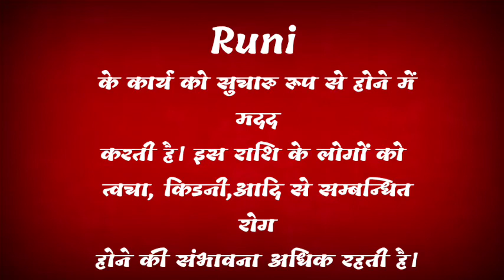runi ka arth | runi ka rashi | runi ka hindi | runi ka meaning )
friend's in this video we will know the meaning of name runi.